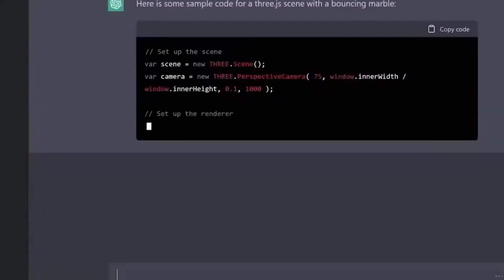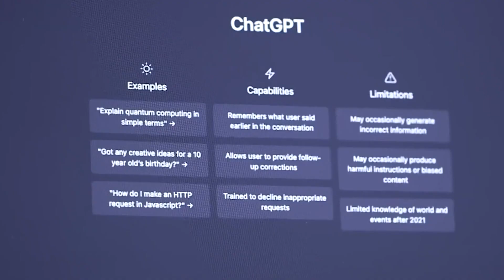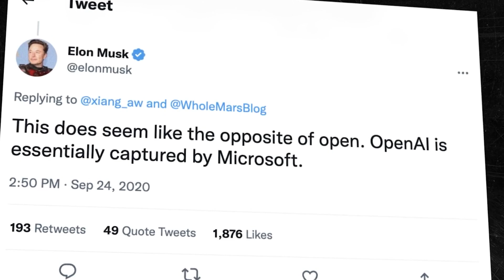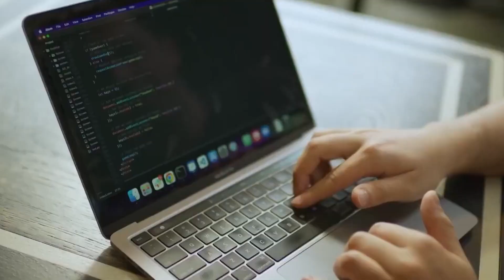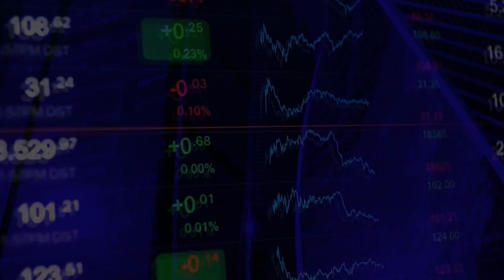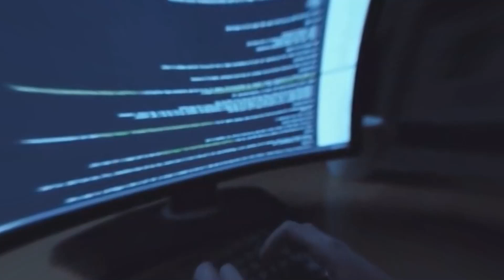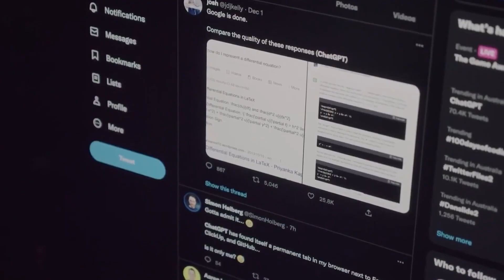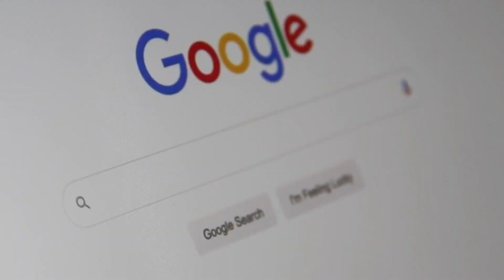Who Will Win The AI Tech Race? Elon Musk's Based AI vs OpenAI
Have you been scratching your head over Elon Musk's latest cryptic tweets about Based AI, Woke AI, and Closed AI? Well, fear not, for you are not alone in your confusion! These buzzwords seem to have appeared out of thin air, leaving many of us wondering what on earth they mean. With our curiosity piqued, we embarked on a quest to uncover the truth and decipher the meaning behind the tweets. Join us on this thrilling journey as we unravel the mystery behind Musk's words, and delve into his plans of creating a whole new AI that is ‘based on truth’. As a co-founder of OpenAI, it might come as a surprise to learn that Musk has publicly criticized ChatGPT on Twitter. What could be behind Musk's apparent disdain for ChatGPT? Is an AI showdown on the horizon? Buckle up and get ready to delve into the brewing AI wars that will definitely shape the future of this industry.

Elon Musk, the CEO of Tesla and Twitter, is allegedly assembling a team to take on the world of AI chatbots as he plans to build his own version of ChatGPT using Twitter data.

In today's video we look at Who Will Win The AI Tech Race? Elon Musk's Based AI vs OpenAI...Keep watching to see Elon Musk based ai which will be used to against openai - wokeai and closedai program chatgpt. The ai tech race  will determine the future of ai. This is why many are betting on Elon Musk AI company to win the race. Many believe Musk will do more to protect humans.

Inspired by Presenting ElonGPT: The Anti-Woke AI Chatbot - TechNewsDay

Inspired by Ben Shapiro Breaks AI Chatbot (with Facts & Logic)

Inspired by Why We NEED Elon Musk’s Secret New AI Company

Inspired by AI is Evolving Faster Than You Think [GPT-4 and beyond]

Inspired by How Nvidia Grew From Gaming To A.I. Giant, Now Powering ChatGPT